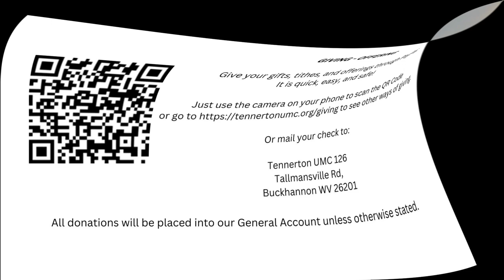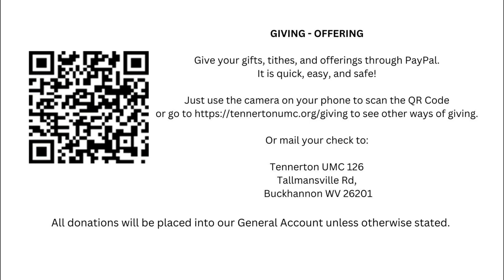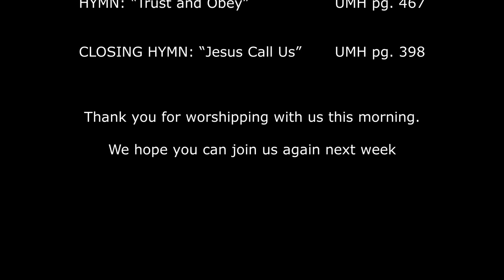Daily Living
Welcome to the Tennerton United Methodist Church Morning Worship Service. We ask that you download a copy of our bulletin and participate in worshipping with us this morning.